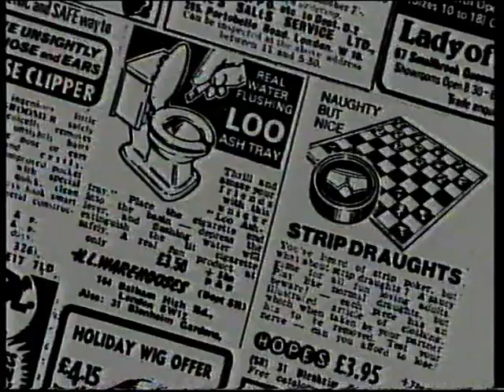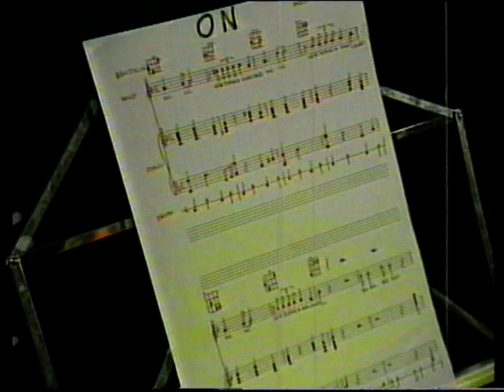Victor Lewis Smith on TV logos part of TV Hell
Part of TV Hell - Victor Lewis Smith trawls through the oddest TV logos in broadcasting history (make sure to turn down the contrast level when looking at Harlech's!)